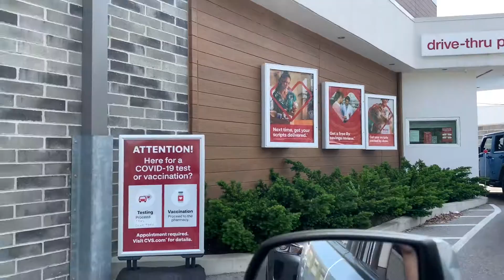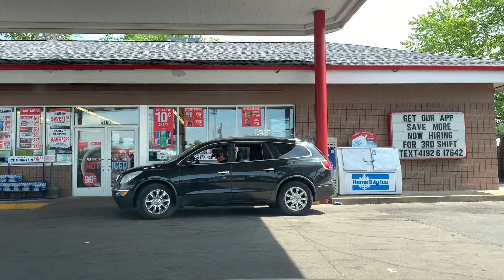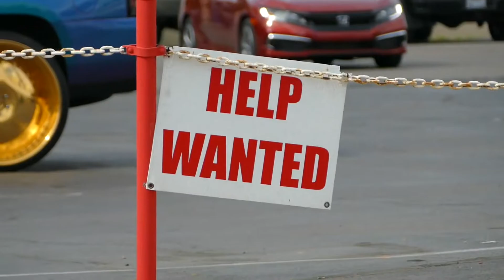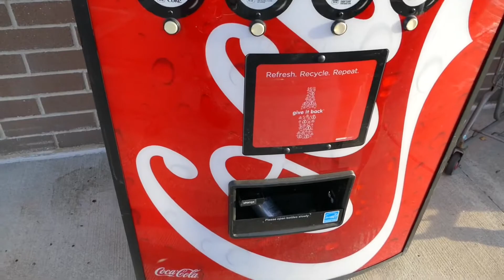Nos hicimos la prueba del COVID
Saludos. Hoy Mayo 21 fuimos a CVS a hacernos la prueba del COVID. Luego a la noche fuimos a casa a hacer nuestras maletas.